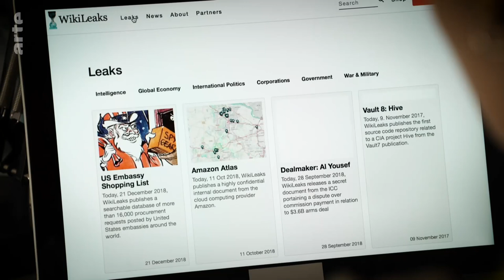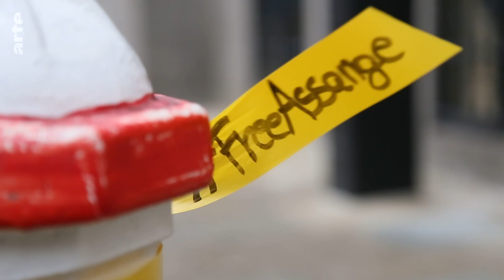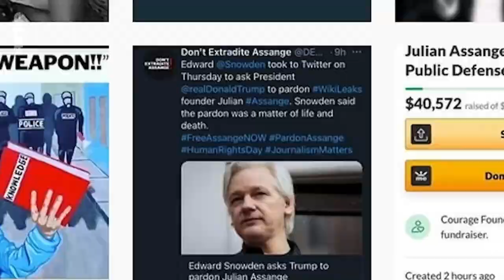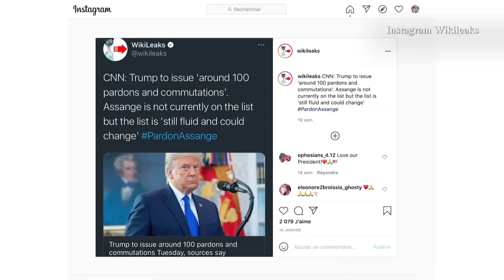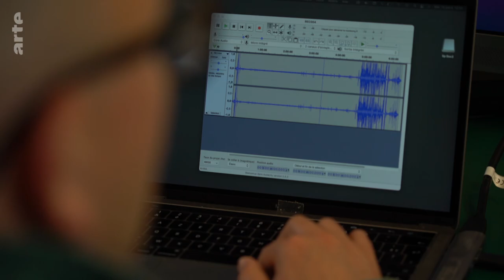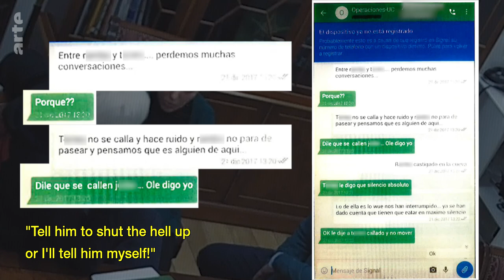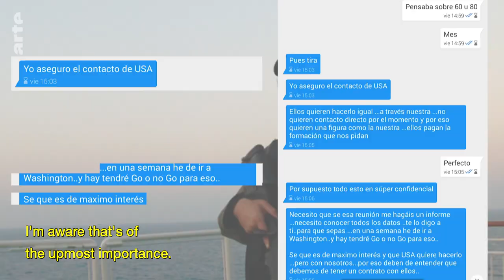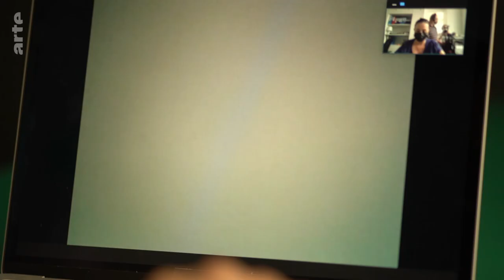The Extradition of Julian Assange I ARTE.tv Documentary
On 4 January 2021, a London court denied the extradition of Wikileaks founder Julian Assange to the United States - where he faces up to 175 years in prison, accused of publishing hundreds of thousands of confidential documents. But the judicial battle continues: the US government has appealed, while Assange remains in Belmarsh maximum security prison.

Continuing from ARTE’s five-year investigation into the Assange affair, this report delves once again into the complicated case.

The Extradition of Julian Assange

Discover a whole world on artetvdocumentary​​​​​​​​​​​​​​​​​​​​​​